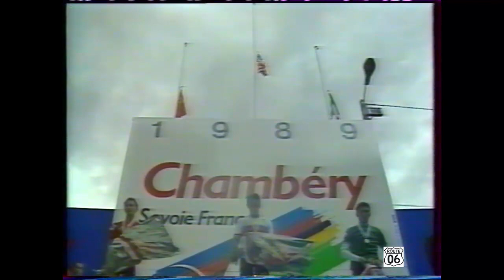1989 UCI Road World Championships Chambéry, Savoie, FRANCE - Greg LeMond - Laurent Fignon Duel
[Activate Subtitles/CC to get English translation]

In 1989, Greg Lemond did an incredible comeback. Winning his second Tour de France and 1 month later winning the Road World Championships in Chambéry, France.

Here are the last moments of the World Championships Men's Road Race which belong to the greatest moments in Sports.
En hommage à / In tribute to Laurent Fignon (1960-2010) & Thierry Claveyrolat (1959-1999).

Commentators: Philippe Bruet, Christian Prudhomme et Cyrille Guimard